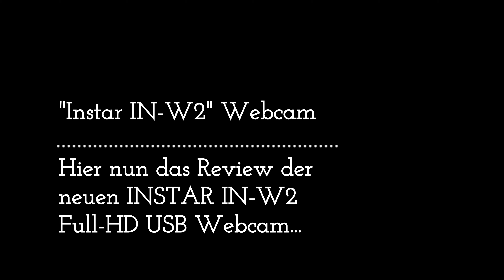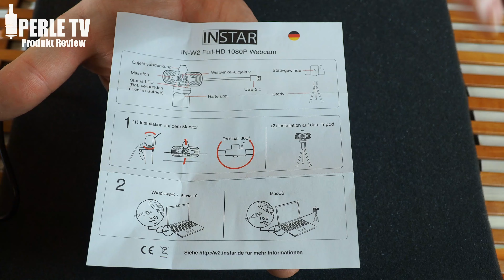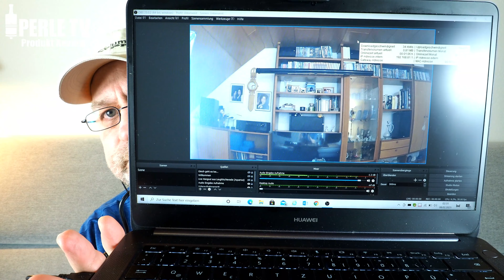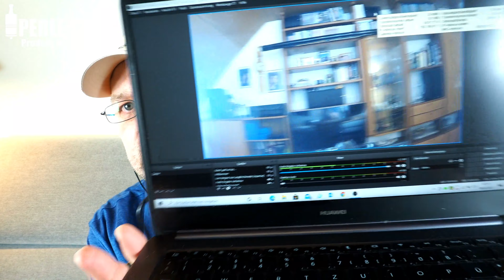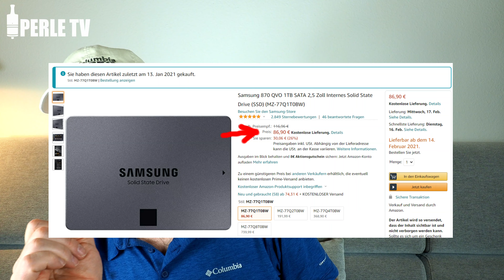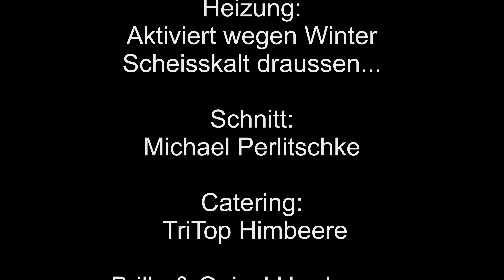INSTAR IN-W2 - preiswerte Full-HD Webcam mit Objektiv-Abdeckung & Stativ (4k@30fps)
Nachdem meine Logitech HD (1280*720) Webcam nach nun mehr als 5 Jahren langsam ins Alter gekommen ist und gerade im Videobereich Full-HD eigentlich DER STANDARD bei Webcams ist, habe ich mir aufgrund meiner positiven Erfahrungen mit Instar-Produkten (Übewrachungstechnik) die INSTAR IN-W2 Full-HD Webcam zugelegt. Diese Webcam erfüllt alles das was eine Webcam ausmacht. Eine tolle Full-HD Auflösung und auch das verbaute Mikrofon weiss zu gefallen. Nebenbei ist alles 360 Dreh & Schwenkbar; Plug & Play und das USB Kabel ist mit knapp 150cm Kabellänge mehr als ausreichend dimensioniert. Auch das beiliegende Tisch-Stativ mit 1/4 Zoll Gewinde welches sich an der WebCam Verschrauben lässt finde ich praktisch.
Alles in allem eine Webcam die eigentlich nichts falsch macht, sehr praktisch ist und nur wenig kostet. Der Full-HD Nachfolger meiner HD-Logitech ist hiermit ganz klar gefunden. Abschliessend wie im Video versprochen alle nötigen Links:

Im Video nebenbei gezeigt:
-Samsung 870 QVO 1TB SATA 2,5 Zoll Interne (SSD)